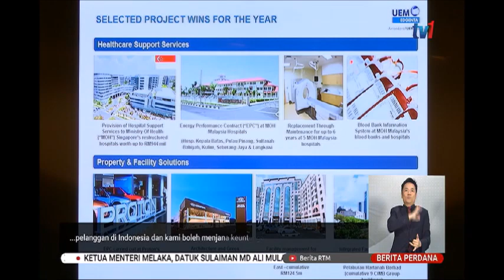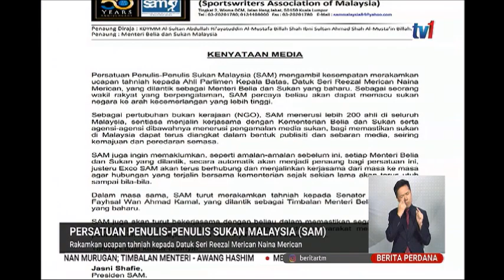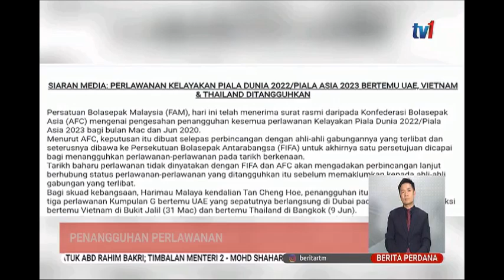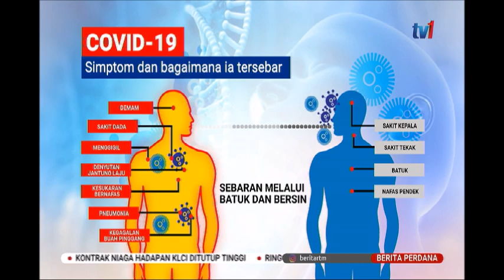10 MAC 2020 - BERITA PERDANA PENUH